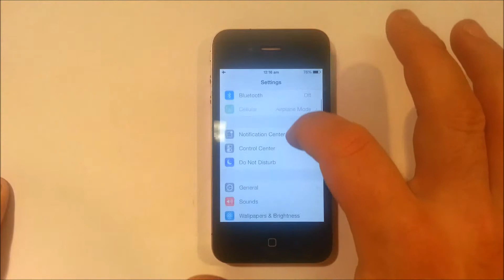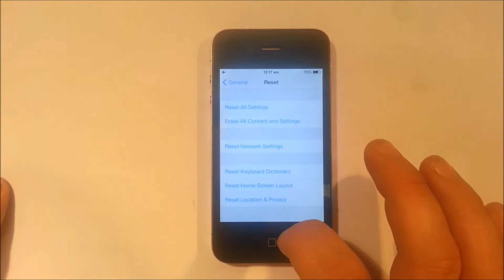iPhone 4 Signal & Reception Issues Solved!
In this video we show our users the three most common reasons why they would lose their reception & signal after a repair. These include:-
1) A network settings bug that affects IOS 6 users

2) Forgetting to re-connect the Reception RF cable or the connector popping off the logic board due to a bang

3) Damage to the signal circuitry due to removing connectors in a rough manner. This is especially true for the blue signal coil.

For a photo based tutorial go to our iPhone 4 Signal Repair page go